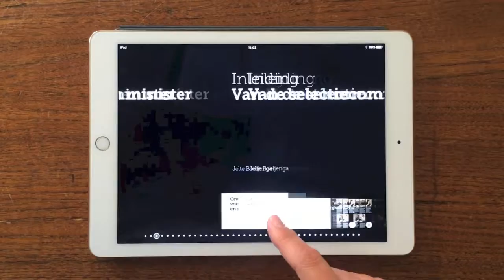JaarboekNL2013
De IBooksversie van het Nederlandse Jaarboek van Landschapsarchitectuur en Stedenbouw 2013. Uitgegeven door Uitgeverij Blauwdruk.